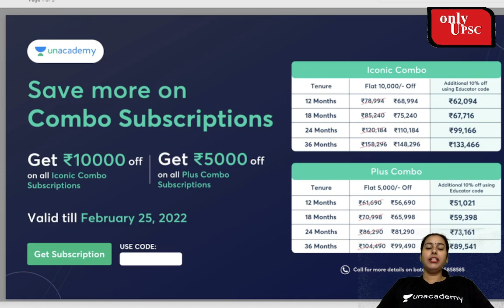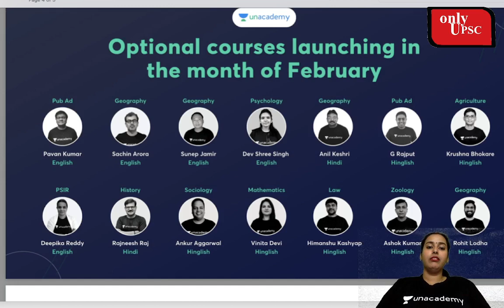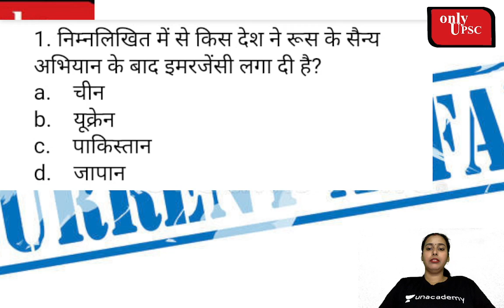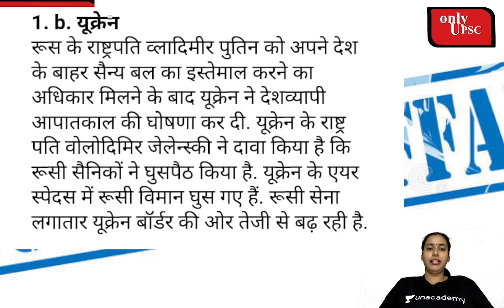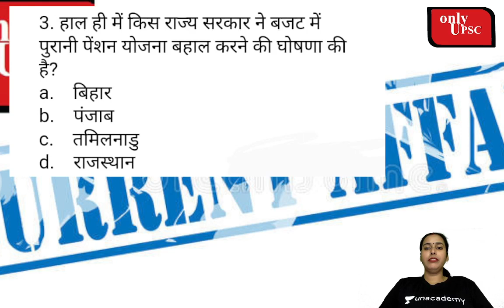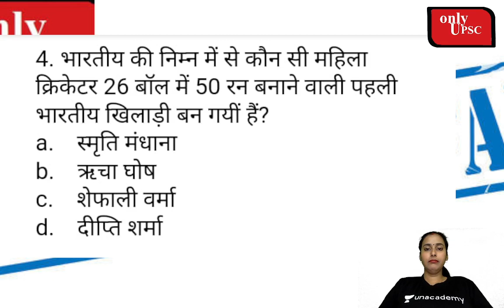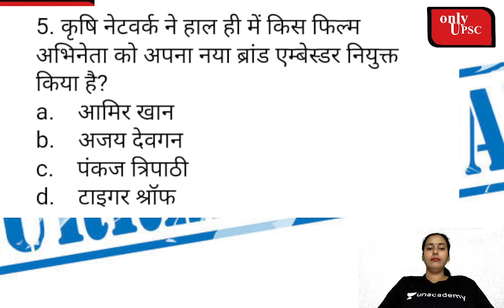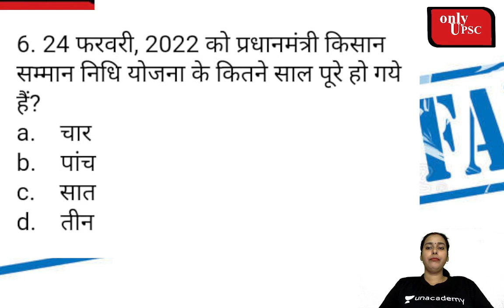only UPSC current affairs classes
Subscription Links,

Unacademy Ultra Combat, The most competitive, gamified UPSC CSE battle will be held on 27th February, 11:00 AM
to unlock the Plus Experience for free and start learning from the best!

Do you have a long-term vision to achieve success? Unacademy brings you new batches starting from 23rd February 2022 to edge your exam preparations & help you with your journey.

UPSC CSE 2022 Prelims Booster Batch Course (English) - 23rd Feb

लक्ष्य UPSC CSE 2023: GS की पूर्ण तैयारी (Hindi) - 23rd Feb